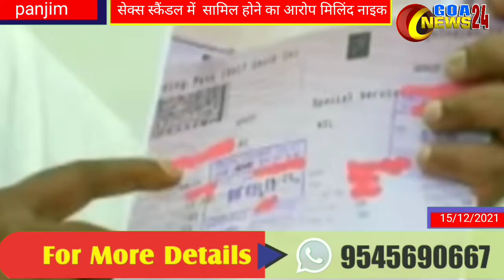BREAKING सेक्स स्कैंडल में सामिल होने का आरोप इस्तीफा दे दिया मिलिंद नाइक